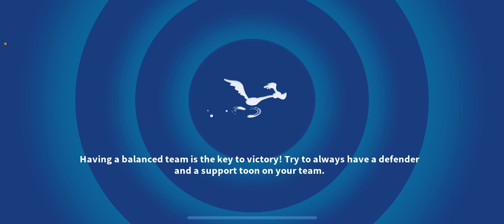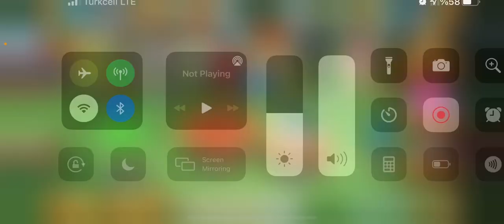Looney Tunes World of Mayhem 40 X Celebration II Wheel! 4 Jackpots! 20 Cosmic Try!